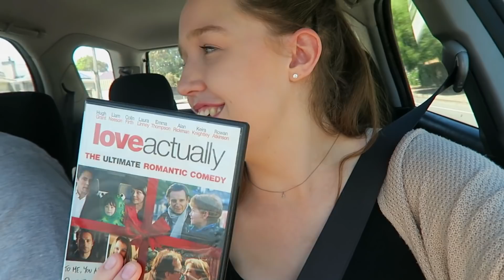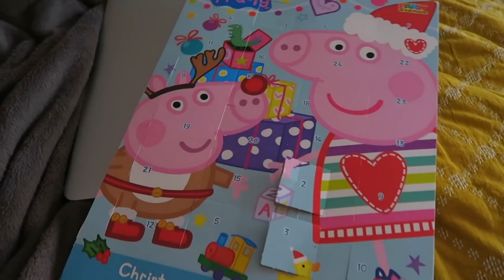VLOGMAS 2018 ❄ Day 4 & 5 | Shopping For Christmas Presents!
I hope you guys are enjoying Vlogmas so far! xx

- Ella xxx